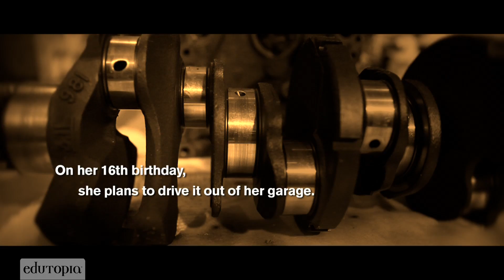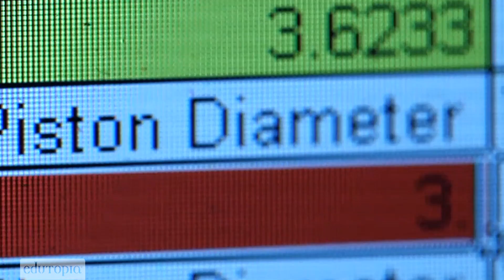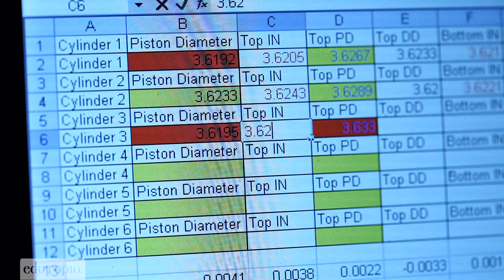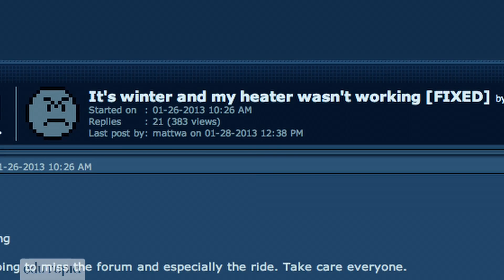How Building a Car Can Drive Deeper Learning: Is School Enough?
Math used to be a struggle for 14-year-old Kathryn, until she fell in love with cars and started a hands-on project to build her own. Now the math matters and makes sense, and a whole new world of learning has opened up for her.